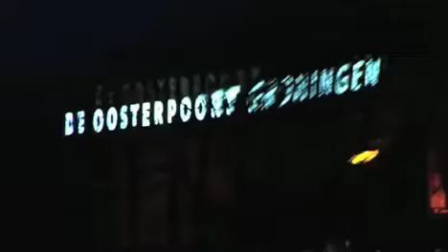Want Want debuteert aan de hand van 'held' Lohues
Nederlandstalige powerpop -- het is een muzikale niche waarin maar weinig vaderlandse artiesten zich begeven. Want Want doet met debuutalbum Mijn Meisje Vindt Me Leuk Zoals Ik Ben zijn duit in het zakje. Het kwartet rond zanger/gitarist Fokko Mellema (23) werd begin dit jaar opgepikt door 3FM, single Heleen deed de rest. "Onze muziek is vooral een reactie op ex-vriendinnetjes."